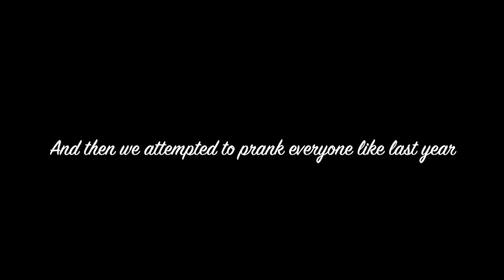Oireachtas Vlog 2016 Day 3: Clodagh WQ and Pranking Everyone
I hope you enjoyed the Oireachtas Vlogs! I had a lot of fun over the weekend cheering on my friends and vlogging with them!